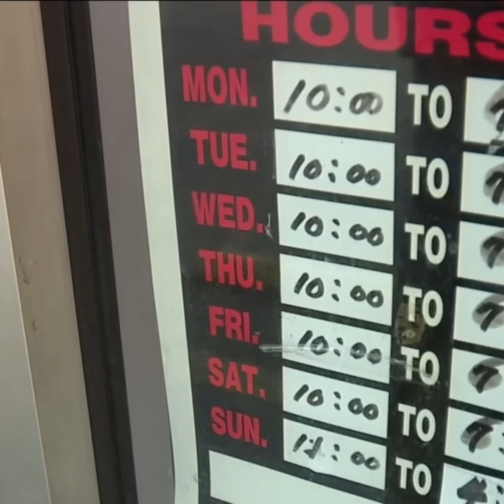Boarish female attacks elderly couple over declined $11 purchase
An Asian couple was brutally attacked by a woman over an $11 charge that was declined.  If you have seen the woman in the video, please call the Cleveland police.